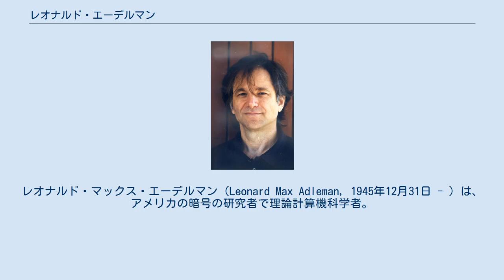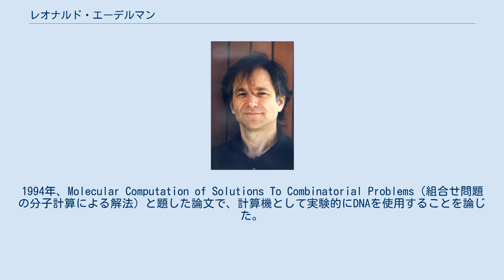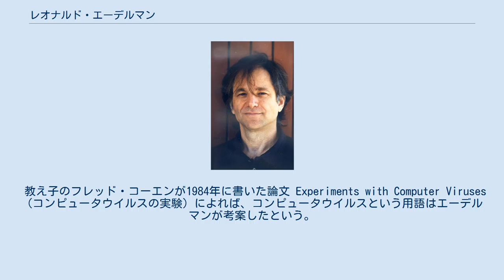レオナルド・エーデルマン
MITコンピュータ科学・人工知能研究所の人物
レオナルド・マックス・エーデルマン（Leonard Max Adleman, 1945年12月31日 - ）は、アメリカの暗号の研究者で理論計算機科学者。
レナード・エイドルマンとも 南カリフォルニア大学で計算機科学と分子生物学の教授を務めている。
1978年にロナルド・リベスト、アディ・シャミアとともにRSA暗号を発明したことで知られる。
RSA暗号は電子署名などコンピュータセキュリティアプリケーションに広く使われている。
この業績により2002年にチューリング賞を受賞。
また、DNAコンピュータの考案者でもある。
 カリフォルニア州生まれでサンフランシスコ育ち。
カリフォルニア大学バークレー校で学び、1968年に数学の学士号、1976年に情報工学の博士号を取得。
 1982年にC. PomeranceやR. S. RumelyとともにAPR素数判定法を発見した。
1994年、Molecular Computation of Solutions To Combinatorial Problems（組合せ問題の分子計算による解法）と題した論文で、計算機として実験的にDNAを使用することを論じた。
この中で、彼は7ノードのハミルトン閉路問題や巡回セールスマン問題に似たNP完全問題を解いた。
ノード7、パス14という問題規模は非常に小さかったが、この論文はDNAによるアルゴリズムの計算の成功例として知られている。
使われたDNAは40bpのDNA鎖であり、プログラム内蔵型でもなかった。
いずれにしても、これによってDNAコンピュータが大規模な組合せ最適化問題に適用できる可能性が示された。
 RSA暗号の発明への貢献により、エーデルマンはロナルド・リベスト、アディ・シャミアと共に2002年のチューリング賞を受賞した。
 教え子のフレッド・コーエンが1984年に書いた論文 Experiments with Computer Viruses（コンピュータウイルスの実験）によれば、コンピュータウイルスという用語はエーデルマンが考案したという。
 エーデルマンはハッカーを描いた映画『スニーカーズ』で数学に関するコンサルタントとして関与した。